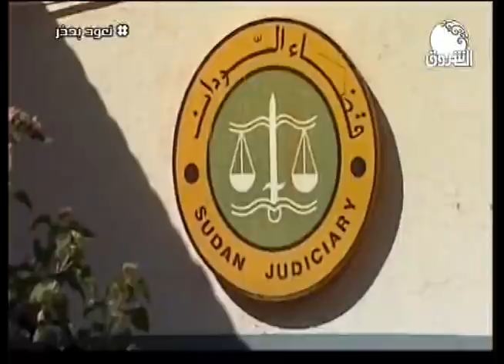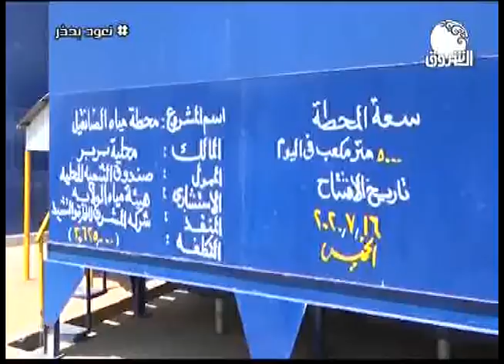السودان هذا المساء ــــ 17 يوليو 2020